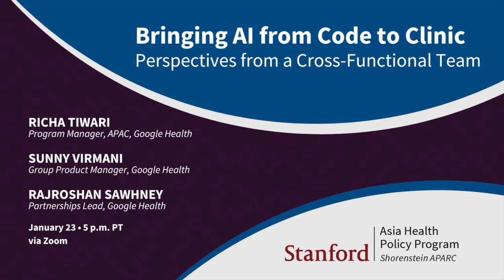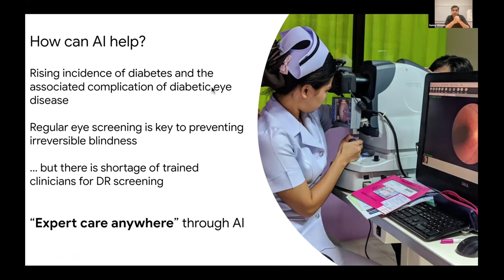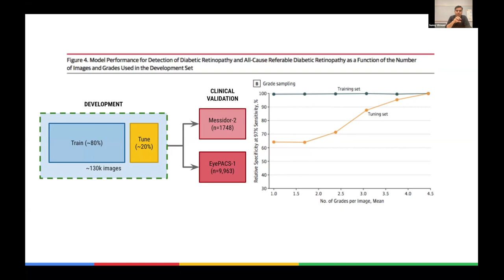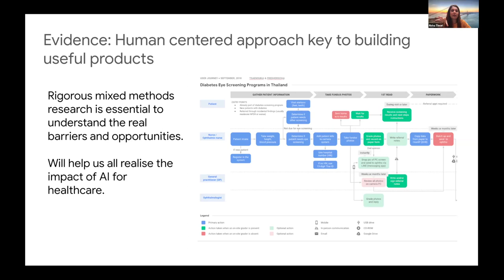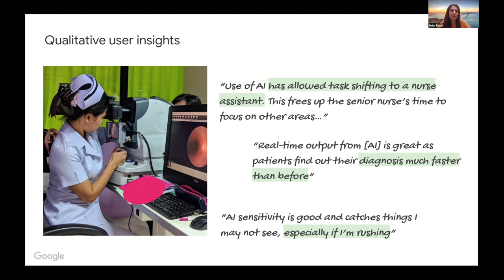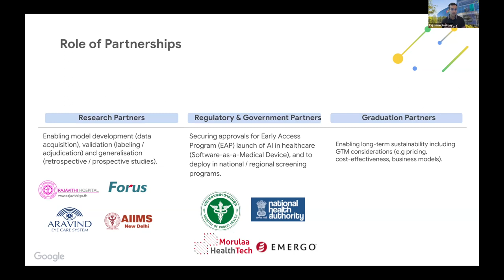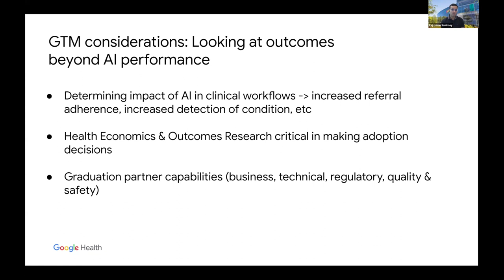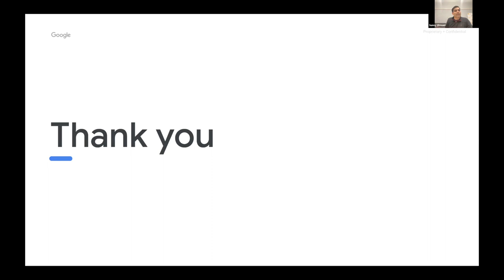Bringing AI from Code to Clinic: Perspectives from a Google Health Cross-Functional Team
In this seminar, three presenters from Google Health will share their perspectives on what it takes to bring a medical AI product from “code to clinic” in Southeast Asia. Google Health’s mission is to help everyone, everywhere be healthier, applying cutting-edge artificial intelligence (AI) technologies to improve patient outcomes and care delivery and incubate new AI-based products from initial research to clinical deployment. Representing different facets of a multidisciplinary team of experts (Product, Partnerships, and Program Management), the presenters will discuss the journey of developing and deploying a diagnostic AI solution that addresses an unmet need for the detection of diabetic blindness in Southeast Asia, real-world challenges and opportunities (particularly in the context of low- and middle-income countries), and the importance of building strategic partnerships and trust.

SPEAKERS:

Richa Tiwari's work focuses on driving research on Google’s health innovations and working with partners on real-world deployment of digital and AI solutions in APAC and Africa. Richa holds a PhD in Molecular Biology and has over a decade of experience in Pharma, bringing cancer treatments to market and running clinical trials. An accidental technologist and a scientist at heart, Richa is passionate about bringing forward cutting-edge health tech innovations to address healthcare challenges

Sunny Virmani, during his time at Google and Verily Life Sciences, has focused on translating machine learning research into real-world clinical applications working with key opinion leaders and partners globally. His team’s pioneering research in the field of diabetic retinopathy screening using machine learning has helped advance the technology in this field significantly. Previously, he has held Product Management positions at Carl Zeiss Meditec and Philips Healthcare building products in the field of medical imaging. By education, he is an engineer with a Masters degree in Biomedical Engineering.

Rajroshan Sawhney leads Partnerships for Google Research (Health AI & Sustainability). During his time at Google, Raj has focused on catalyzing the adoption of human-centered AI in healthcare by driving strategic partnerships across both public and private sector in APAC, working closely with regulators, policy makers and academic partners to improve health outcomes in low-resource environments, and to develop go-to-market strategies to graduate research into real-world deployments.  Prior to Google, Raj was the Head of Strategic Partnerships and Corporate Development at a leading Computer Vision startup based out of San Francisco and Singapore. Raj holds a Computer Science BE (Hons) degree from BITS-Pilani, is a member of Mensa International and the India Young Leaders Forum.